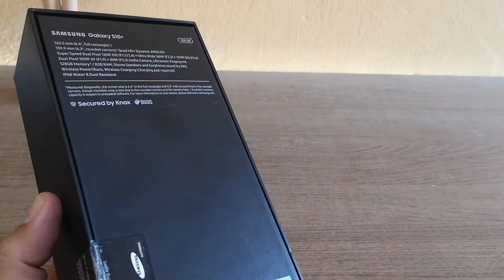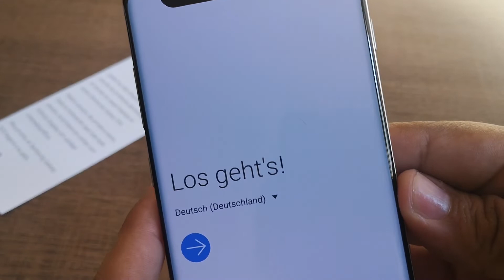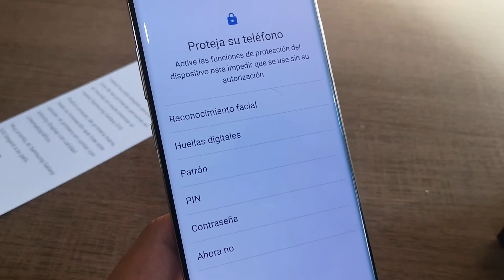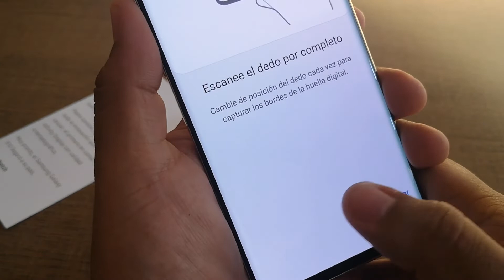Samsung S10 Plus unboxing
Samsung lanzó su dispósitivo de aniversario, se trata del S10+,  ya lo tenemois en el canal pro no perdió la oportunidad de trolear a sus rivales que aún usan el notch,